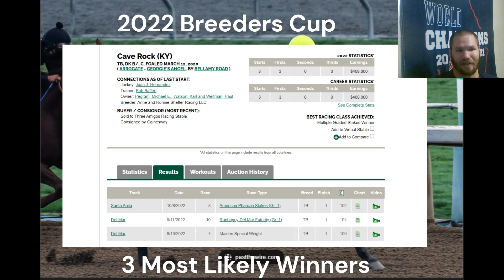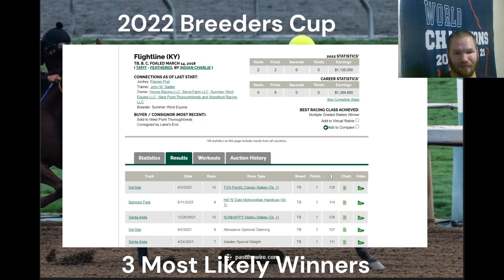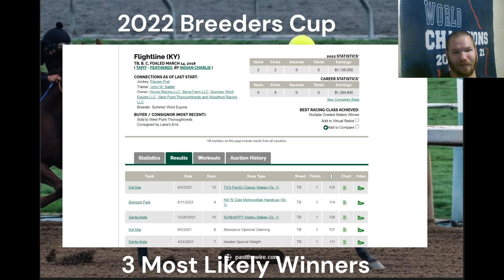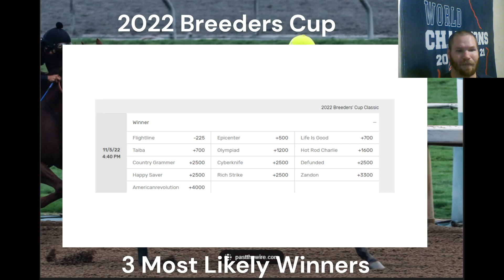3 Horses that I think will win in the 2022 Breeders Cup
I handicap the 3 horses to bet in the 2022 Breeders Cup at Keeneland